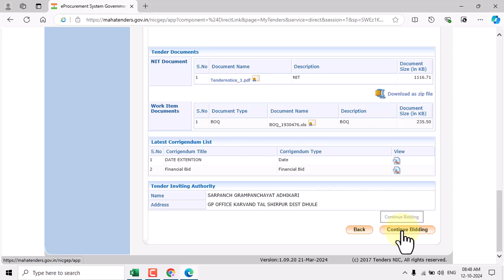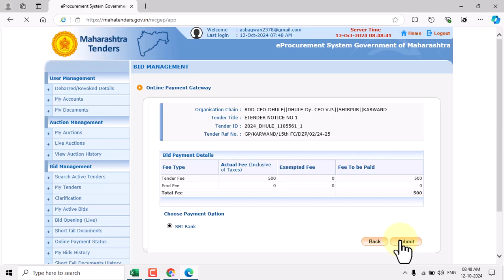03 Tenders Maharastra Online Payment Verification